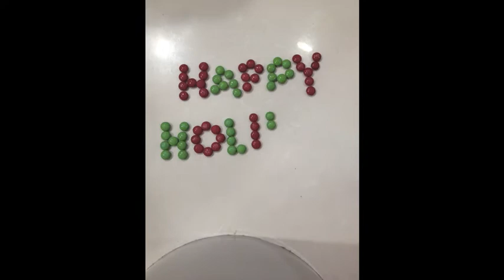reasons to be cheerful stopmotion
if u have time to lean